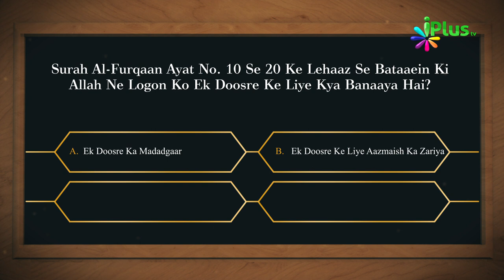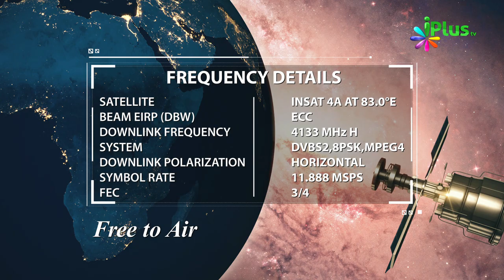Aaj Ka Sawal 462 - iPlus TV | Islamic Quiz | Islami Sawal Jawab | Deeni Sawal Jawab